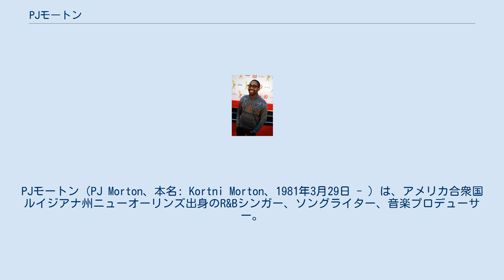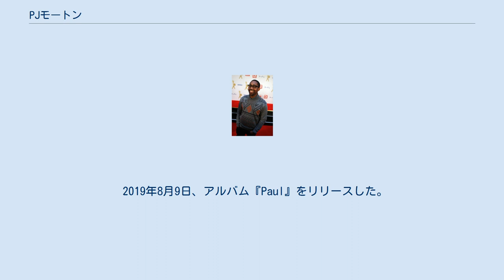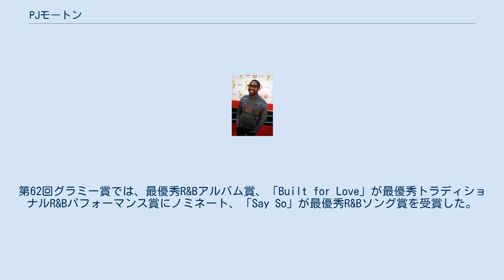PJモートン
PJモートン（PJ Morton、本名: Kortni Morton、1981年3月29日 - ）は、アメリカ合衆国ルイジアナ州ニューオーリンズ出身のR&Bシンガー、ソングライター、音楽プロデューサー。
 2010年からマルーン5にツアーメンバーとして参加し、2012年から正式メンバーとなる。
ソロアーティストとして多くの作品を発表しており、グラミー賞には10回を超えるノミネートを受けている。
 1981年3月29日、ルイジアナ州ニューオーリンズで生まれる。
父親はカナダ生まれのゴスペル・シンガーであり、フル・ゴスペル・バプテスト教会フェローシップの創設者であるポール・S・モートン司教で。
母親はグレーター・セント・スティーブン・フル・ゴスペル・バプテスト教会の牧師であるデブラ・ブラウン・モートン博士である。
 PJモートンはセント・オーガスティン高校を卒業後、モーハウス・カレッジでマーケティングを専攻し、2003年に卒業した。
 2010年にマルーン5のツアーメンバーとしてバンドに参加し、メンバーのジェシー・カーマイケルが活動休止に伴い2012年に正式メンバーとなる。
2014年にカーマイケルが復帰した後も、マルーンのキーボーディストとして活動している。
 2012年3月、ソロEP『Following My First Mind』をリリースする。
 2013年5月、メジャー・デビュー・アルバム『New Orleans』をリリースする。
 2017年4月14日、アルバム『Gumbo』を自主リリースし、第60回グラミー賞で最優秀R&Bアルバム賞と最優秀R&Bソング賞の2部門にノミネートされた。
 2019年8月9日、アルバム『Paul』をリリースした。
第62回グラミー賞では、最優秀R&Bアルバム賞、「Built for Love」が最優秀トラディショナルR&Bパフォーマンス賞にノミネート、「Say So」が最優秀R&Bソング賞を受賞した。